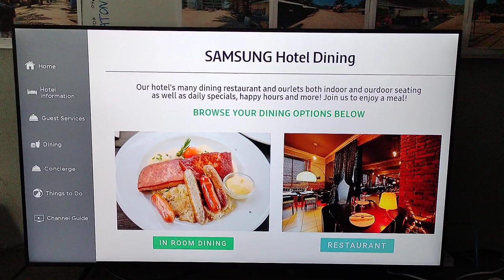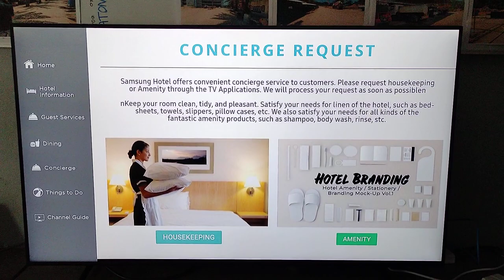SAMSUNG LYNK Cloud DEMO